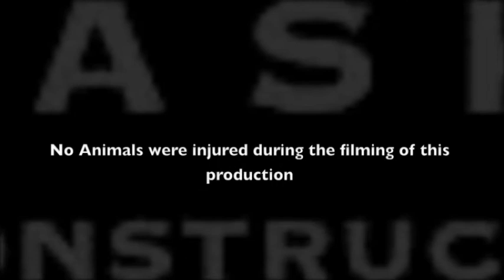Deck Wars Audition Tape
This is our audition tape for HGTV's Deck Wars Season 2.  I hope you like it.